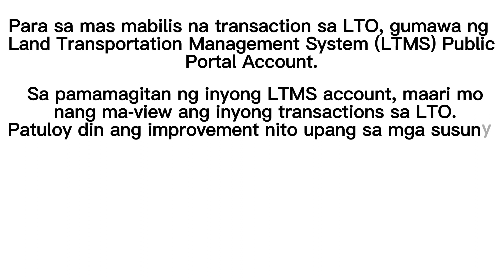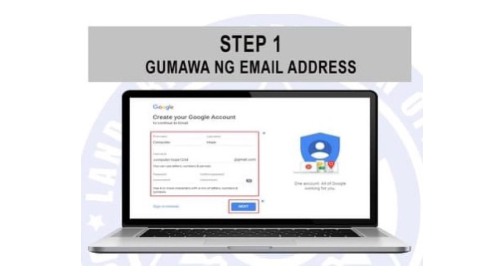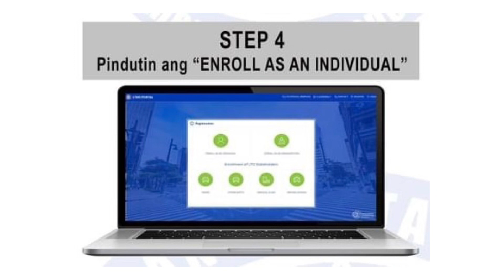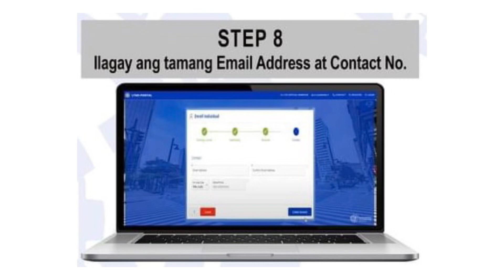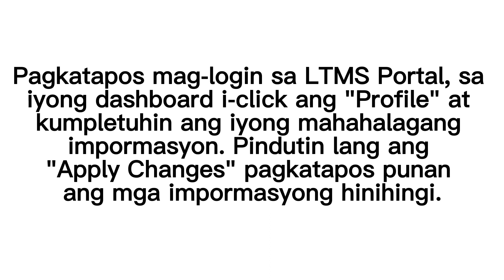PAANO GUMAWA NG LTMS PORTAL ACCOUNT STEP BY STEP GUIDE 2023 UPDATED? | HOW TO CREATE LTO LTMS ACCNT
STEP BY STEP GUIDE TO CREATE LTO PORTAL ONLINE
ONLINE LTO LTMS PORTAL
PAANO GUMAWA NG LTO LTMS PORTAL ONLINE
LTO PORTAL UPDATED 2023
Step by step guide lto portal
Guide lto portal ltms
lto portal account philippines
lto portal philippines
lto philippines license
lto philippines registration renewal
portal account lto
account portal.cdph.ca.gov/licensing.aspx
bdo philippines login
lto philippines portal
g-portal support phone number
lto portal account registration
lto portal account recovery
lto portal account already registered
lto portal account
t mobile postpaid account login
utoledo accounts payable
portal lto violation
lto portal double account
how to create account in lto portal
lto account portal
double account in lto portal
lto philippines foreign license
lto philippines renewal of registration